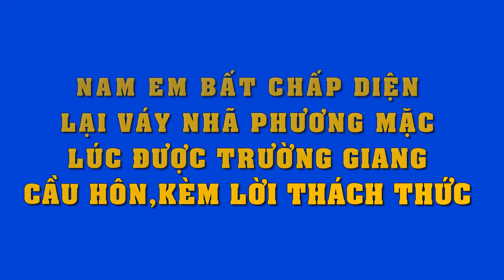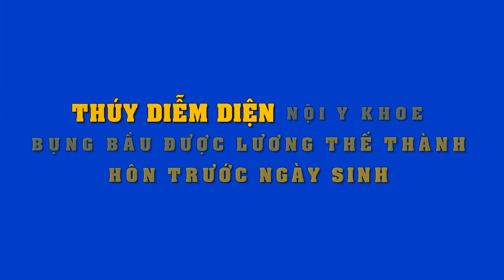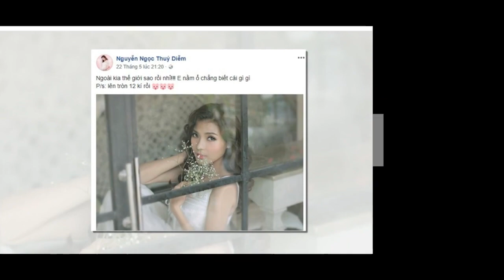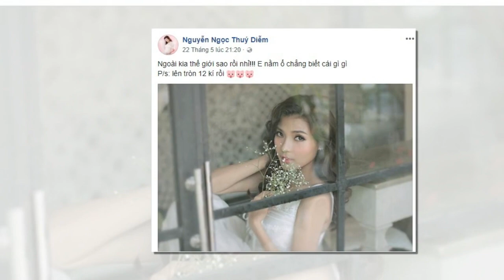Nhã Phương bất ngờ tuyên bố sau phim mới ra mắt,sẽ dứt khoát nói hết ồn ào tình cảm với Trường Giang